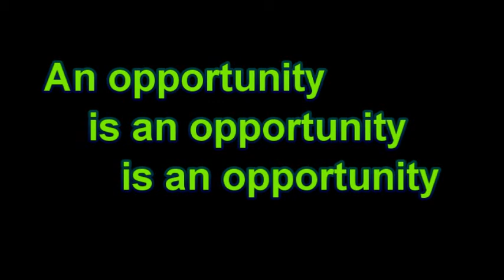Opportune opportunity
All's fair in love, war, and politics. Vanhooser's hot-dog event would have come in handier if it had generated a larger turnout.  Was there on and off from 11:30 am to 1 pm.  I was graciously offered a hot dog lunch, and I graciously declined, citing my diet.  All's well that ends well. Woof..